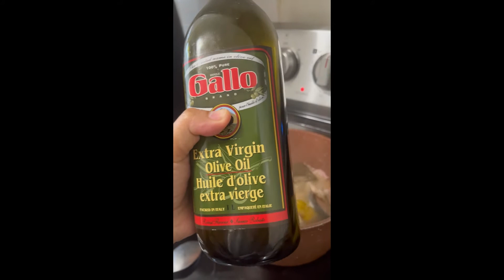balik alindog program😊